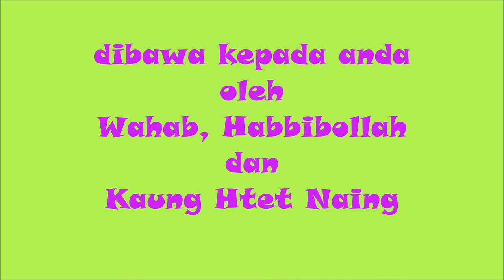Ghost in UTP :P